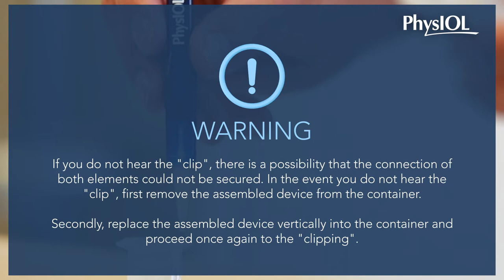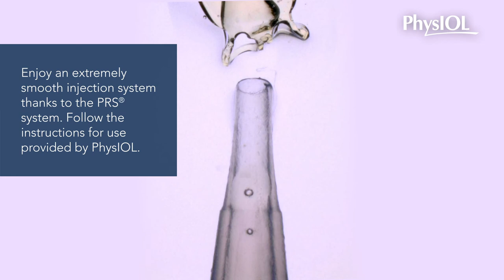Pressure Release System® Technology with Single-Use Injector 1.2.3 Premium